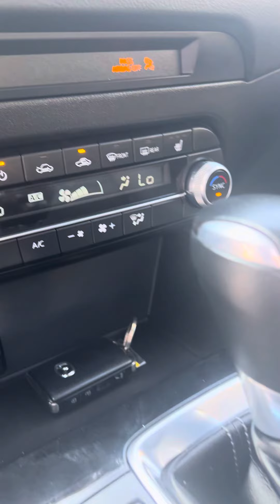Deal of the Day for July 23, 2023 Marc @ Green Bay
2021 Mazda CX-5. Loaded. 61K miles. Beautiful silver with black interior. Heated seats. Remote start. AWD. Lifetime Powertrain Warranty. Well refined. Great value. Marc Bernarde.